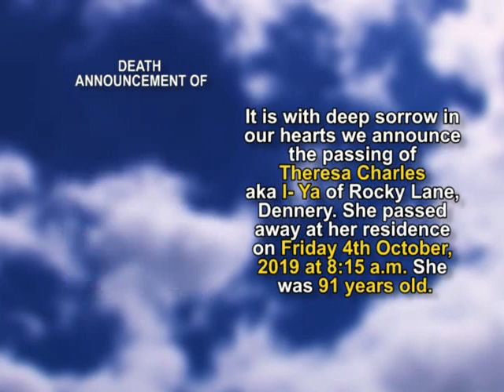Theresa Charles short